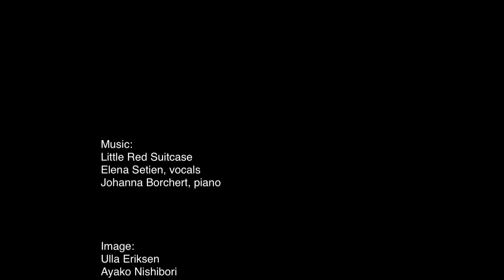Rainy Holidays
Official music clip for "Rainy Holidays" by Little Red Suitscase.

Image:
Ulla Eriksen
Ayako Nishibori

This video is made with the support of the Danish Arts Council.